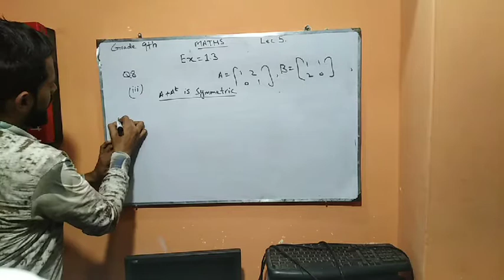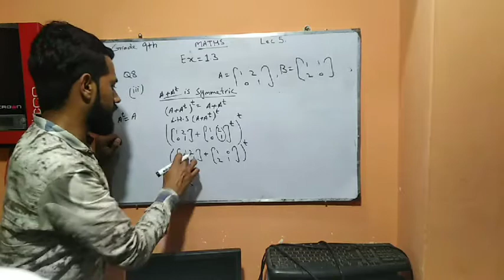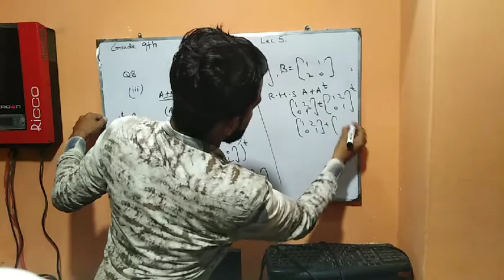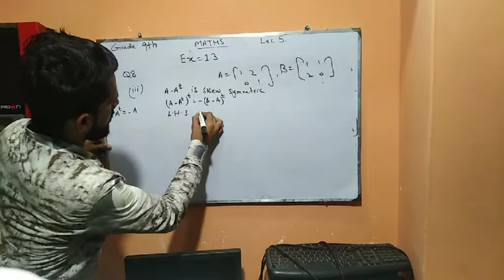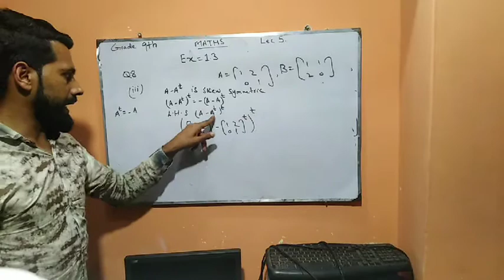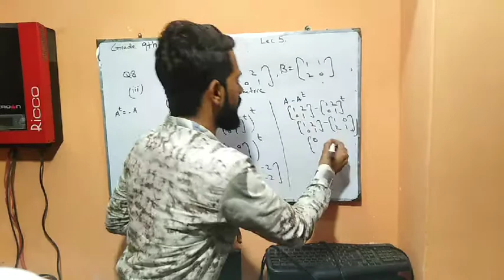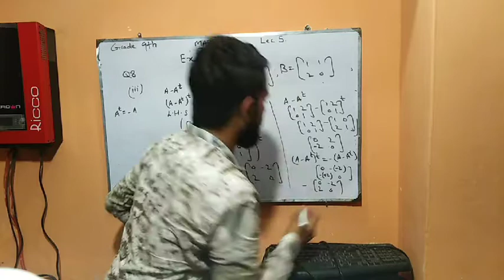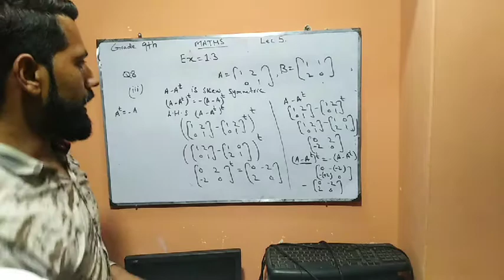Grade 9 Maths Week 2 Lec 5